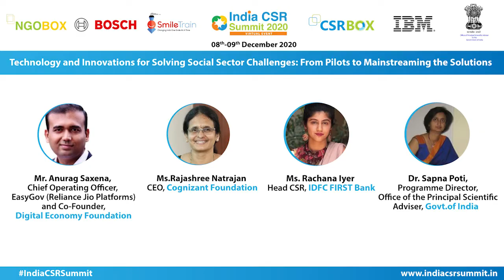Technology for Solving Social Sector Challenges: From Pilots to Mainstreaming the Solutions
Anurag is Chief Operating Officer of EasyGov, a subsidiary of Reliance Jio Platforms. EasyGov is a GovTech startup focussed on technology-led citizen empowerment and a complete transformation of the social welfare delivery model. EasyGov platform also leverages Artificial Intelligence to design a progressive, relevant, and effective, family-centric welfare model based on preferences, needs, and socio-economic status.
Rajashree is an IT industry veteran and a social impact leader with nearly 30 years of global experience.
She is currently the Chief Executive Officer for Cognizant Foundation and plays a key role in evolving an overarching charter for the Foundation, defining CSR strategy & goals, managing operations, communication and relationship with a broad set of diverse stakeholders.
In her two dozen years of service in the IT Industry, she has played diverse leadership roles driving strategic and transformational initiatives. As global head of Process and Platforms in Cognizant, she was responsible for developing cutting edge technology solutions and incubating new product ventures that support global delivery.
Rachana Iyer heads Corporate Social Responsibility at IDFC FIRST Bank. An alumna of Tata Institute of Social Sciences Centre for Disability Studies, Rachana has worked both globally and in India across social impact models, with non-profits, social enterprises and incubators. Rachana is also a mentor to Tactopus, an IDFC FIRST Bank funded social enterprise focused on inclusive technology, working extensively with them as a disability and mental health advocate.
Dr Sapna Poti is deputed to the Principal Scientific Advisor’s Office, Government of India from Indian Institute of Technology, Madras (IIT Madras). Her primary role as a Programme Director is to promote Scientific R&D and Innovations for social impact and to address industry problems through Industry, Foundations and Government channels. This includes engaging Science & Technology institutes and the entire start up ecosystem to meet National Missions & National priorities including COVID 19, doubling farmers income, make in India, water mission, waste management mission etc.
India CSR Summit & Exhibition is South Asia’s largest CSR, SDGs and social impact forum. The Summit brings together business leaders, board directors, CSR foundations, impact investors, philanthropists, innovators, government agencies, the UN bodies and non-profits leaders to explore synergies and co-create solutions.

Built on the context of mandatory CSR provisions in India, the Summit, in the last 6 years, has truly become the convergence of social impact leaders from across the country. The event has already witnessed participation of over 490 exhibitors, almost 6700 organizations and 11500 professionals. The recent summit on September in 2019 was a benchmark event in terms of the scale, participation and knowledge sharing with 500+corporate heads, 100+ exhibitors and 2000+ delegates from 1900+ organizations coming in one platform to attend 30+ panel sessions on various thematic areas, 10+ masterclasses specially curated for corporate and non-profits, along with keynote talks, product demos and networking sessions.